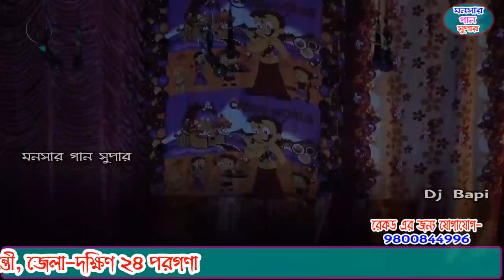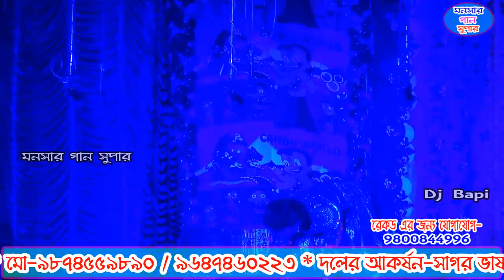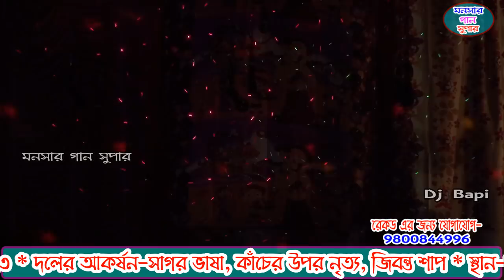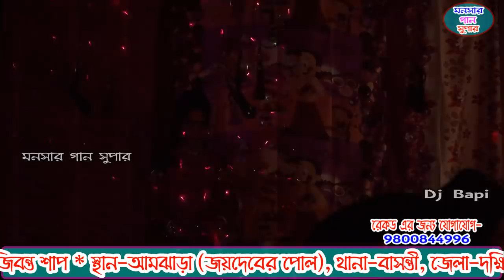monosa gan 2021 | মনসা গান | monosar gan new | ভাই ভাই অপেরা | dj bapi | ep-12